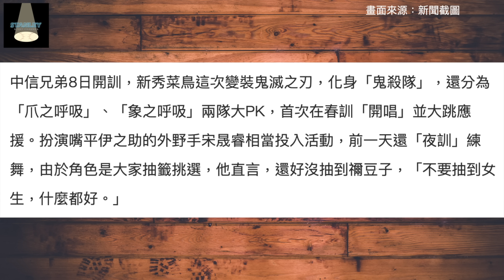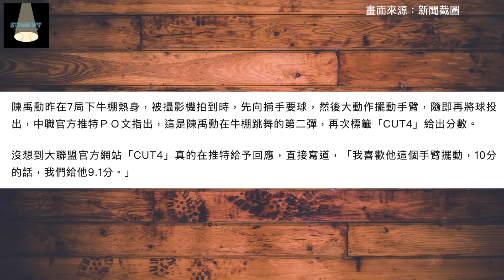曾仁和是最騷舞王？盤點中職過去以「舞技」引起話題的球員